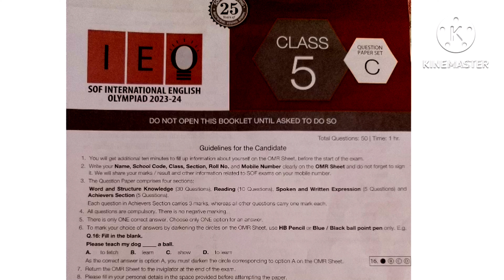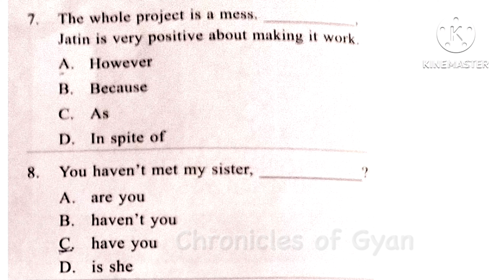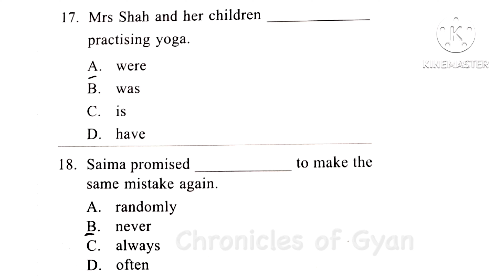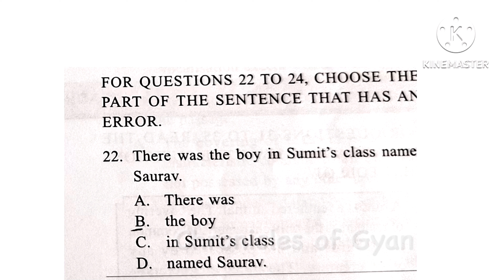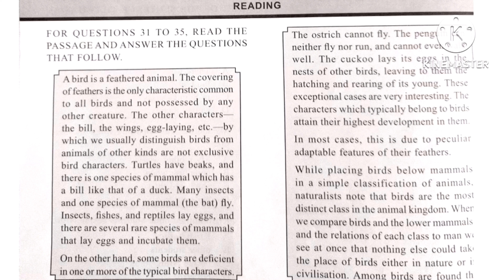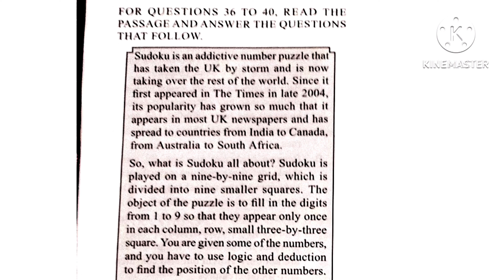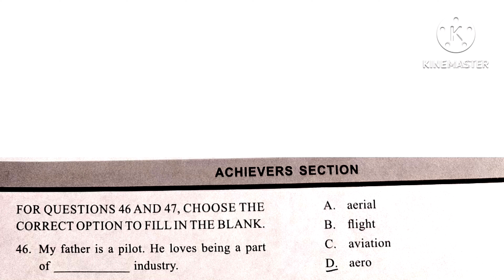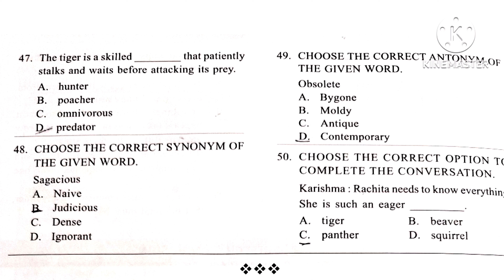English Olympiad Class 5 previous year solved paper | SOF IEO Grade 5 Question Paper | 2024 SOF#ieo